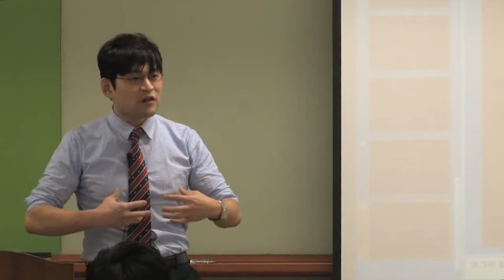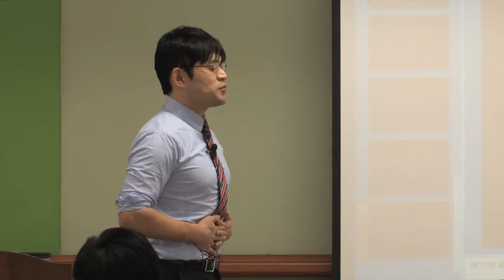Presentation Skills Lecture at Catholic University